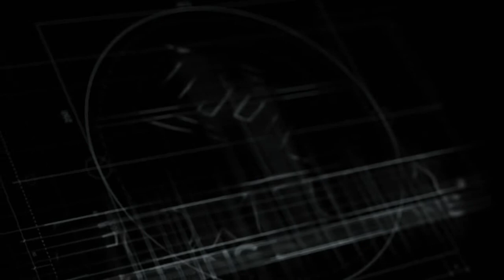FoxFury EXOLANDER & D100 Spotlight + Payload Delivery System for Autel EVO II Series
EXOLANDER© is an exoskeleton with 10 hard points that allows various accessories to mount to the Autel Evo II Mounting Platform. It also provides the Evo II with leg extensions, maintains proper CG (Center of Gravity) on the Autel EVO II aircraft and can be quickly attached/removed from the Autel EVO II aircraft without tools.

SPOTLIGHT mounts to the Evo II via the EXOLANDER and provides EVO II users 2200 lumens of focused lighting with a 60ft (18 m) wide light at an altitude of 200'. The SPOTLIGHT weighs 350 grams, has a 70 minute battery life, and is water resistant. The SPOTLIGHT may be angled or aimed straight down. The directed, 15-degree focused beam provides brilliant white light, designed for illumination in areas otherwise challenged to light. The SPOTLIGHT is self-cooled; users do not need to be concerned about the lighting system draining the battery or overheating the airframe.